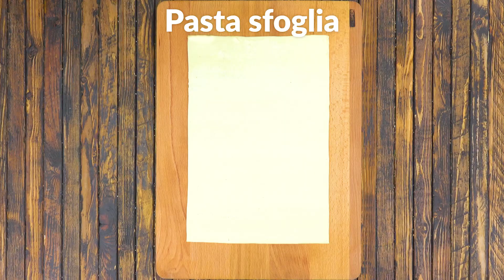Filetto Wellington in crosta con spinaci e pancetta: sai resistergli?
Cosa vi serve:

Olio
1 kg di filetto di manzo in un solo pezzo
Sale, pepe, rosmarino
1 rotolo di pasta sfoglia
10 fette di pancetta
500 g di spinaci lessati
1 uovo sbattuto

Come procedere:

1.Cospargere un piano da lavoro con grani di sale, pepe e del rosmarino. Passare dunque il filetto sul piano in modo che si insaporisca uniformemente.
2.Rosolare quindi la carne in padella con olio ben caldo fino a portarla a una cottura al sangue.
3.Srotolare la pasta sfoglia e disporvi sopra - circa a metà - le fette di pancetta, una consecutiva all'altra. Riporre gli spinaci sopra la pancetta.
4.Spennellare con il tuorlo di un uovo i bordi della pasta sfoglia rimasti liberi.
5.Adesso adagiare il filetto sugli spinaci e arrotolarlo nella pasta sfoglia, chiudere le estremità creando un panetto che aderisca bene al pezzo di carne lasciandola all'interno. Spennellare anche la superficie con un uovo.
6.Con un coltello affilato, incidere delicatamente la pasta esterna creando una sorta di griglia costituita di piccoli rombi.
7. Infine, infornare per 30 minuti a 180° C.